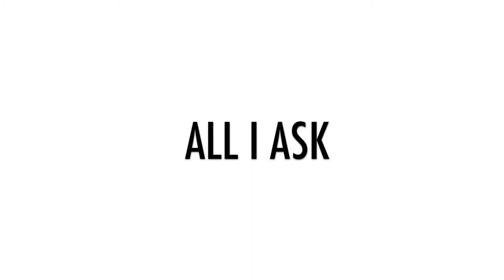All I Ask - Adele (Live Cover)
Hey everyone!
I'm totally in love with this song, so even though it's quite a hard song I decided to cover it. Tell me what you think? ❤️

〘SOCIAL MEDIAS〙
● GigFm App:

♬ Keek: thesantrax

〘I FILM WITH CANON EOS 700D / IPHONE 6S〙
〘AND EDIT IN IMOVIE〙

♡♡ MORE ♡♡
My goal for the year is to reach 500 Subscribers and it would mean a lot to me if you could help me reach my goal by liking, commenting and sharing my videos.